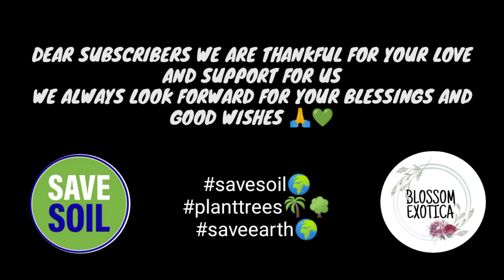500 SUBSCRIBER CELEBRATION 🥳🎉🎉🥳